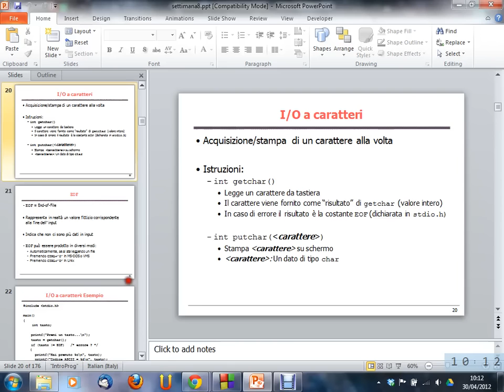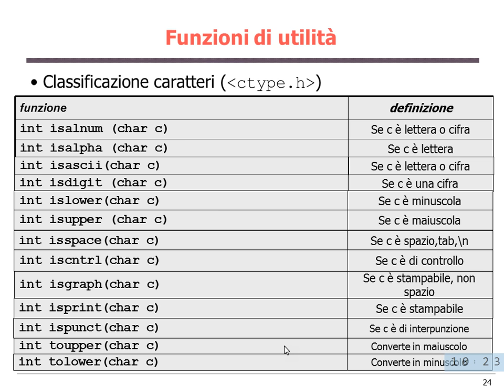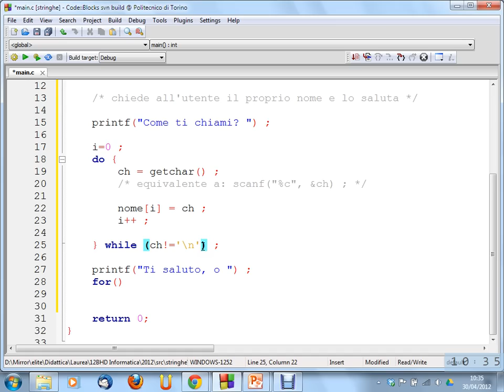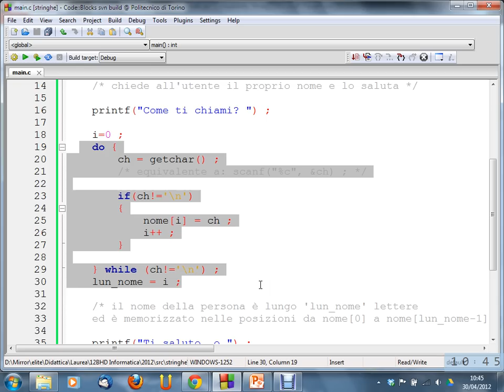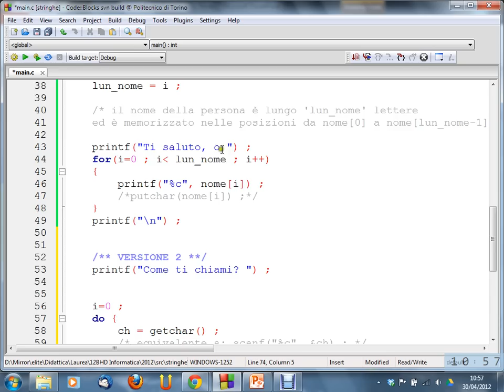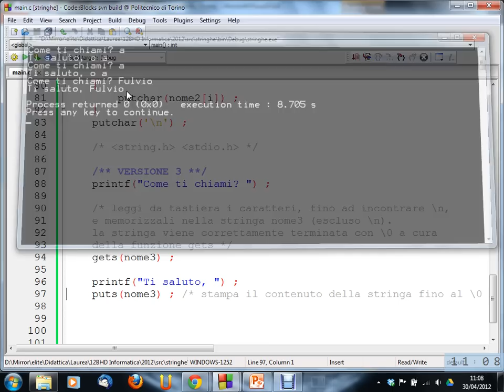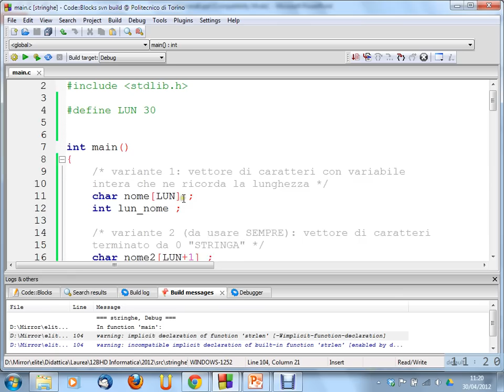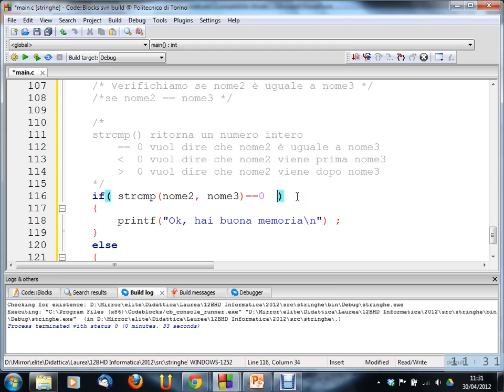Informatica (12BHD) - lezione n. 22 del 30/04/2012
Argomenti della lezione: Introduzione alle stringhe: vettori di caratteri, terminatore nullo, cenni alle funzioni di string.h.